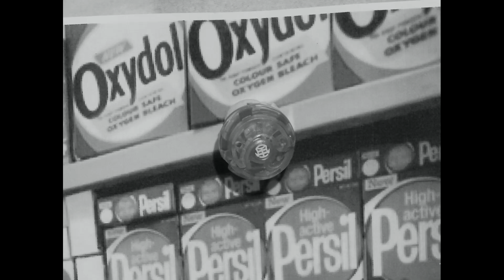A Fisherman's Tale (short animation)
A short animation made by Thomas Calvert and Joe Wood, who both took part in the young peoples animation filmmaking event at Kirklees Filmmakers during Easter half term 7-17 April 2015.